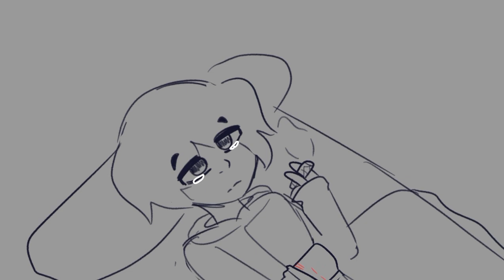My mom (vent, sh)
Who knows, maybe I’m just being an “edgy teenager” and “I don’t have any real problems” like everyone says.
I honestly thought I’d have an amazing life when I was younger. I thought I’d be so happy and smart and I’d actually achieve something. Now I’m about to be thrown out of my school because I haven’t passed a class in almost years. Fucking great.
I AM trying. I AM putting in energy and work. I don’t fucking know why nothing ever works, I don’t fucking know why I can’t do anything.
I’m fucking trying, I promise. Can’t that just be enough